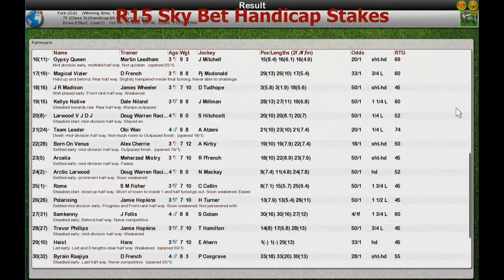FR Wk9 R15 Sky Bet Handicap Stakes